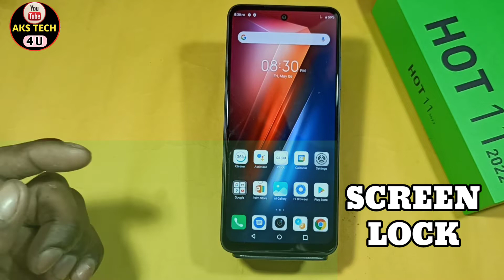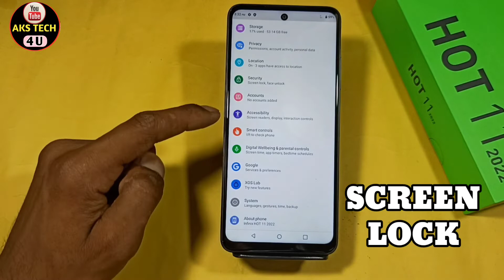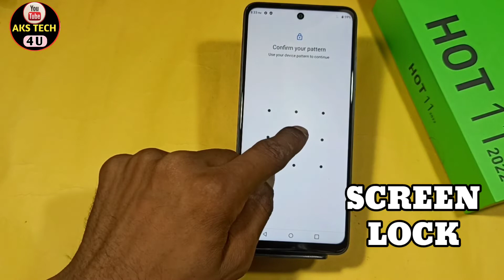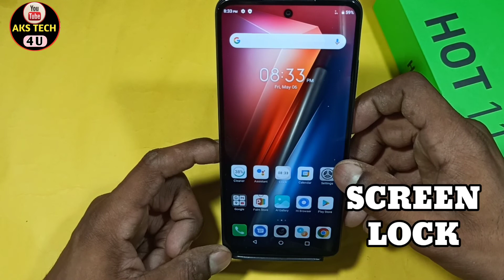How To Set Screen Lock Infinix Hot 11 2022 | Infinix Hot 11 2022 Finger Lock कैसे लगायें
Hello Friends

Akstech4u ,Infinix Hot 11 2022 screen lock, pattern lock setting in Infinix Hot 11 2022, Infinix Hot 11 2022 pattern lock,Infinix Hot 11 2022 me Fingerprint lock kaise lagaye,
how to set pattern lock inInfinix Hot 11 2022,Infinix Hot 11 2022 mein finger screen lock kaise lagaye,
Infinix Hot 11 2022 face lock setting,Infinix Hot 11 2022 password setting,Infinix Hot 11 2022 tips and tricks,Infinix Hot 11 2022 Screen lock,How to set fingerprint lock inInfinix Hot 11 2022,
How to Set Face Lock in Infinix Hot 11 2022,Infinix Hot 11 2022 finger lock,